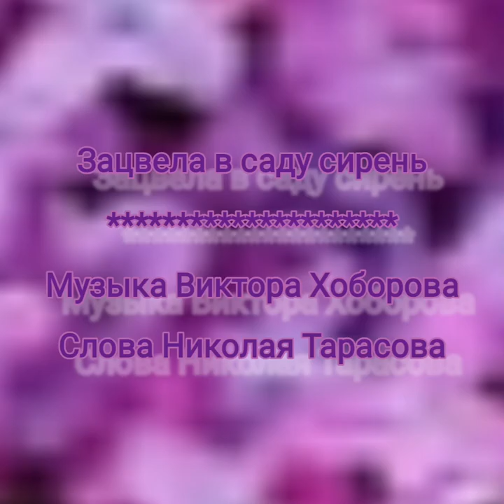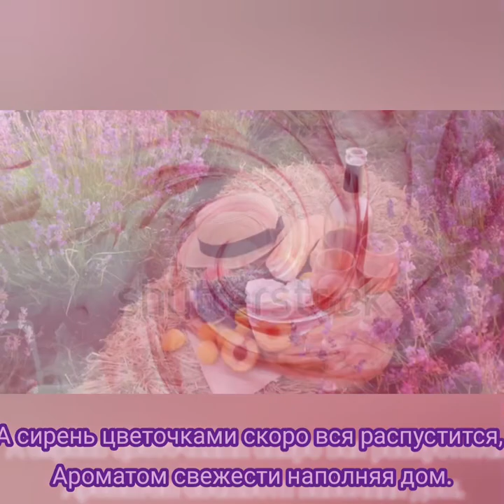Зацвела сирень в саду - Музыка Виктора Хоборова, слова Николая Тарасова.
Demoversia.

Николай Тарасов
Зацвела в саду сирень/2021
Зацвела в саду сирень нежная, душистая,
Веточки расправила под моим окном.
И звучит в душе моей песенка лучистая,
Солнце улыбается в небе голубом.
В озере купаются солнечные зайчики,
На волнах качаются с тихим ветерком.
И танцуют в клавишах пианистки пальчики,
Льётся в окна музыка тёплым вечерком.
То взгрустнёт мелодия, как бы в ямку спустится,
То на холм поднимется с тонким голоском.
А сирень цветочками скоро вся распустится,
Ароматом свежести наполняя дом.
Душу мою радует длинными денёчками
Пышный куст сиреневый, запахом пьяня.
И ложатся на листе ровненькими строчками
Давние истории, в молодость маня.
Выйду я по вечеру на крылечко старое,
Выпью бражку пенную на закате дня.
Скроется за озером солнышко усталое,
Обронив последний луч прямо у плетня.